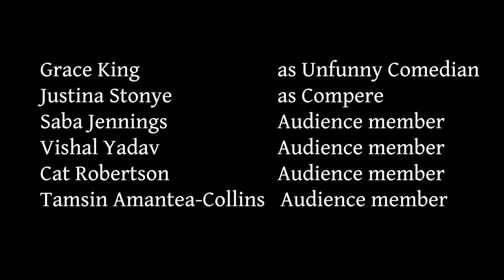Bangers and Smash | 48 Hour Film Project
A young man meets two older women while out jogging. Dark comedy.
Team name -  Tardive
Shown at the Glasgow Film Theatre as part of the 48 Hour Film Project in October 2019